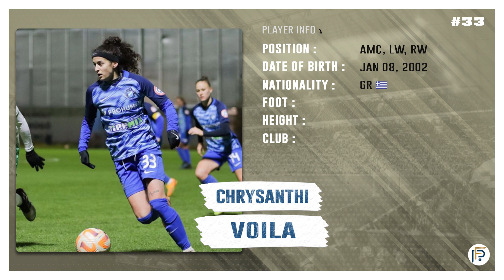Chrysanthi Voila • AMC / LW / RW ► Highlights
Date Of Birth : Jan 08, 2002
Position : Attacking Midfielder
2nd Position : Left / Right Winger
Nationality : GR
Foot : Left
Height : 170cm
Club : MTK Budapest

TIMESTAMP :

00:00 - Intro & Personal Information
00:17 - Goals
02:10 - Assists
03:15 - Attacking Actions
03:18 - Shots
03:55 - Key Passes
04:38 - Moving With Ball
05:35 - Dribbling
06:21 - Passing
06:50 - Defensive Actions

00:00 - 02:29 - Morning
02:29 - 04:41 - _91nova - Globular
04:41 - 06:48 - _91nova - Phenom
06:48 - 07:36 - _91nova - Gold Palms